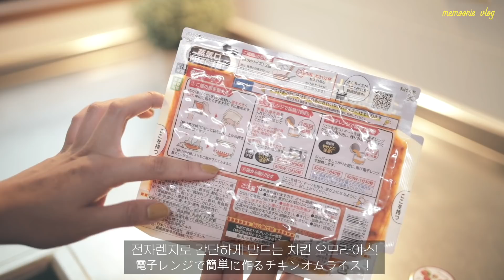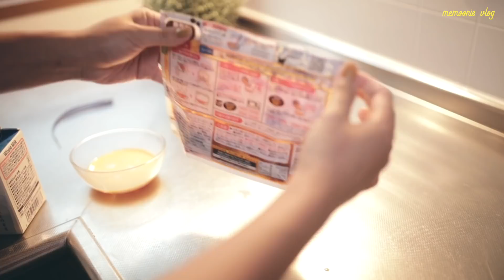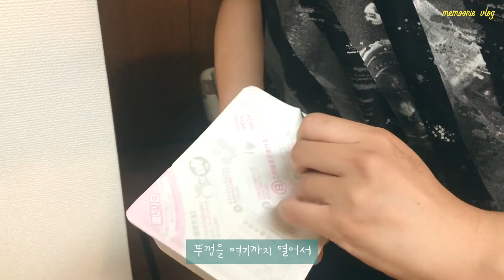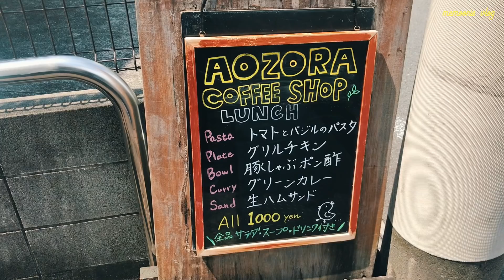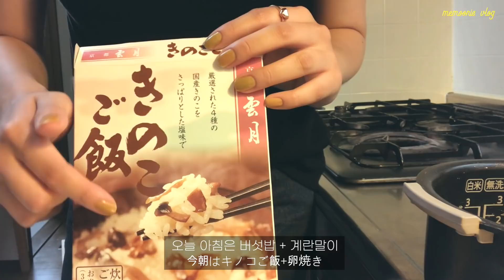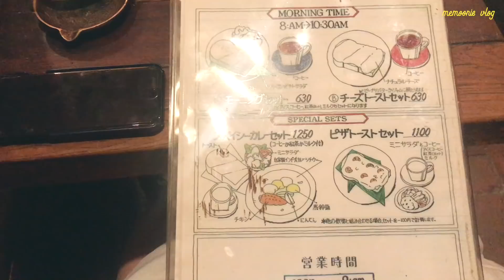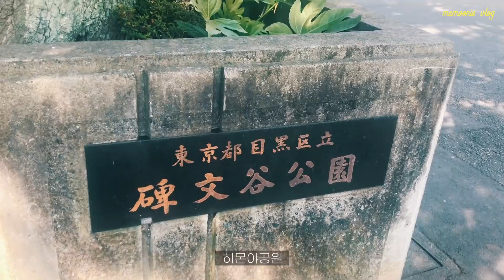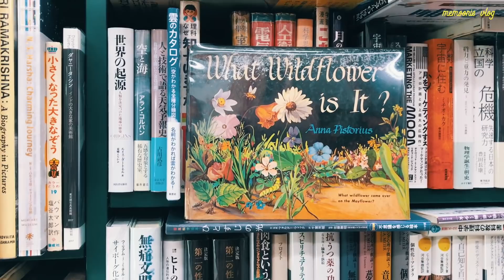일본일상브이로그 | 오봉야스미에 보낸 여름일상 | 헌책방 | 킷사텐 | 예쁜 호수가 있는 히몬야 공원 | 페양구 야끼소바 | 아오조라 커피 | 아침 만들어 먹는 도쿄일상브이로그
안녕하세요! 메무니입니다.
오늘도 .. 너무 늦게 ㅜㅜ 새벽 브이로그가 되었네요 !😭
늘 정확한 시간대에 올리지 못해서 죄송합니다 !
일본의 오봉야스미 (일본의 추석) 이라서 혼자서 이곳 저곳 다니며 카페투어도 하고 ㅎㅎ 소소하게 행복하게 보낸 일상들을 담아봤어요 :)

항상 영상 시청해주시고 예쁜 댓글 남겨주셔서 감사합니다 !

こんにちは！メムニです。
今日も…明け方にアップロードします。😭
いつも正確な時間帯に上げられなくて申し訳ありません！
お盆休みで一人であっちこっち歩き回って幸せな日々を過ごしました。
いつも映像を見ていただいて、 きれいなコメントをしてくださって ありがとうございます！